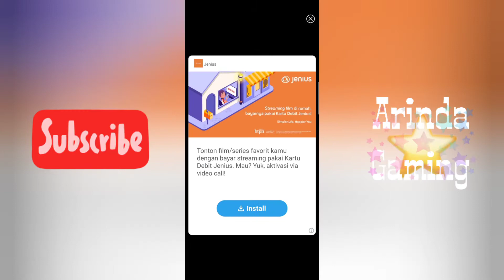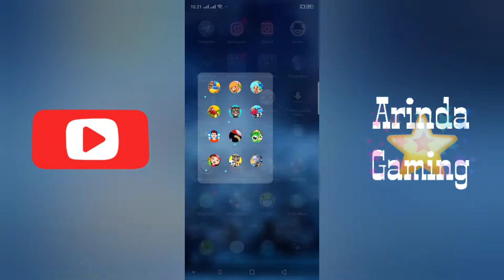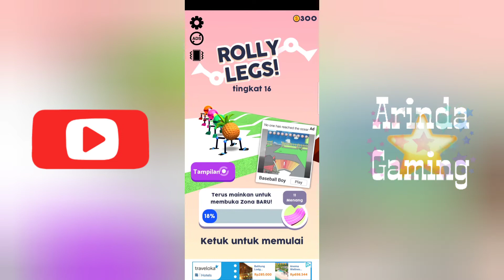Rolly Legs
rolly legs hack mod apk download
rolly legs free online
rolly legs street fighter
rolly legs game mod apk
rolly legs games
rolly legs hack apk
rolly legs hile apk
rolly legs io
rolly legs indir
rolly legs apk indir
rolly legs juego
rolly legs jogo
jeux roly legs
download game rolly legs mod apk
how many legs on a roly poly
rolly legs online game
roly poly amount of legs
rolly legs review
rolly legs tips
telecharger rolly legs
rolly legs uptodown
rolly legs mod apk android 1
rolly legs apk hack
rolly legs apk hile
rolly legs hack version
game rolly
rolly ball game
rolly bat game
rolly polly game
roly bowly game rules
rolly car game
roller coaster game
game rally hd android
download game rolly vortex
rolly game download
download game rally hd android
game rally fury extreme racing mod apk
rally racer evo game download
game rally racer evo mod apk
game mod rally fury extreme racing
excel rally game
idiomatic expressions rally game
game mod rally racer evo
dirt rally game engine
game rally fury
game rally fury mod
game rally fury apk
game rally for pc
game rally fury balap mobil reli ekstrim mod apk
game rally free
game rally fury extreme racing mod
game rally for android
rolly hill game
game roli
game rally nes
new rally game
nickelodeon slime rally game
n64 rally game
new rally game ps4
new dirt rally game
best rally game nintendo switch
super snowmobile rally game cartoon network
rolly game of thrones
rolly game online free
online game rolly vortex
game rally pc
game rally pc free
game rally pc kentang
game rally pc offline
game rally pc ukuran kecil
game rally pc gratis
game rally pc ram 4gb
rally racer game
rolly sky game
the game rolly vortex
the game rolly
game rolly vortex
rolly vortex game download for android
game like rolly vortex
rolly vortex game play online free
rolly vortex game hooda math
rolly vortex game unblocked
game rally x
arcade game rally x
retro game rally x
arcade game rally x (1980 namco)
video game rally x
best rally game xbox one
new rally x game
volly ball game
volleyball games
download game volleyball
game volleyball pc
download games volleyball
game volleyball apk
game volleyball online
game volleyball 2019
volleyball game app
volleyball game apk download
roller ball the game
roller ball game app
rollerball arcade game
roller ball for android game
rollerball bowling game
best volleyball game
game beach volleyball
game buat volly ball
volleyball game pc
volleyball game pc download
volleyball game pc online
volleyball game pc 2017
volleyball game pc 2019 download
volleyball game pc free
volleyball game pc 2016
rollerball derby game
download game volleyball mod
download game volleyball mod apk
download game volleyball ppsspp
download game volleyball championship mod
download game volleyball pc
roller ball games free
roller ball games for android
roller ball football game
roller ball mouse for gaming
volleyball full game
roller ball gym game
green rolly ball game
game gratis volly ball
roller ball game in unity
volleyball java game
jadwal volleyball sea game
game volleyball jar
download game volleyball jar
volley ball java game phoneky
volly ball animasi